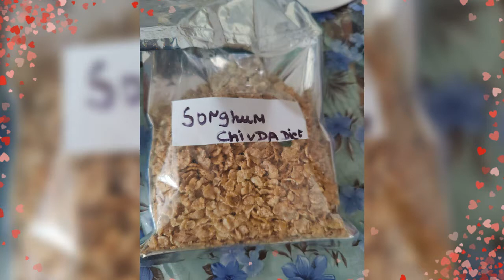sorghum chivda recipe 😋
Sorghum chivda  benefits 👍
sorghum  chivda is very nutritious and a rich source of protein & calcium.It has several other benefits like:-
1.Improves digestion
2.Helps to fight against free radicals.
3.Boosts immunity
4.Improves your cardiac health
5.Gluten free
6.Controls blood sugar level
7.Must include in daily diet.
Ready to eat snacks
1.Take sorgum chivda in a bowl.
2.Add onion,tomato,and other veggies if needed
3.Mix well
4.Add salt& pepper to taste.
5.Add lemon juice  if needed